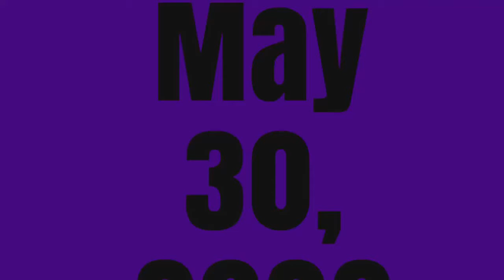Grandma slept over! 👵 - Day 231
Lexie and Callie’s grandma sleeps over!